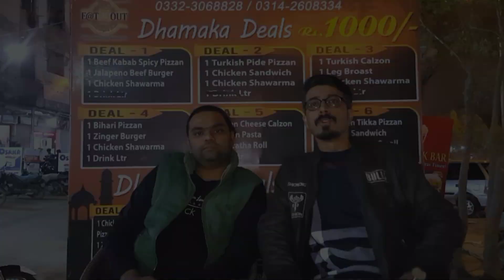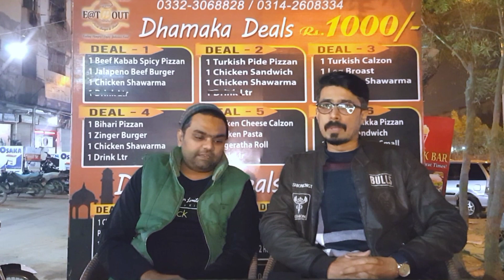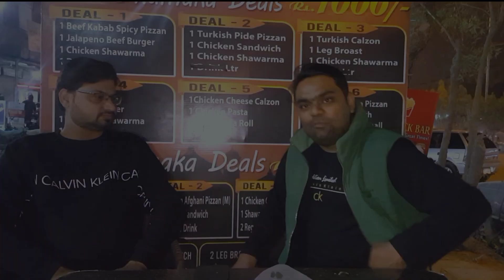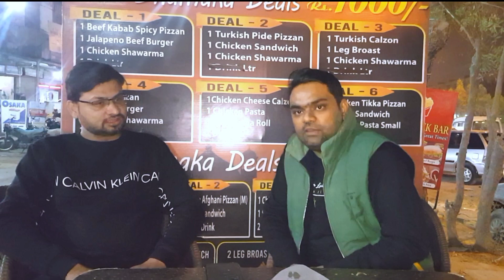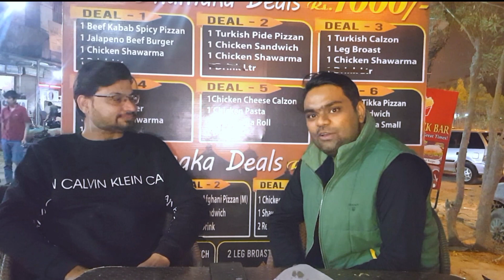Sasta Bbq Platter | Eat n' Out BBQ Platter Review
Eat n' Out Burger, Pizza & Fast Food
Shop 03, plot # SA 22, ST-6 Friends JYM, near marium residency sector 11-C/2, north Karachi, Karachi, Pakistan

Salaam.

Kindly watch the complete video. I hope you all liked the video be sure to express your likes and dislikes through the comments, then we will meet again with a new and good topic.

Thanks & Regards,
Team "Sharifzaday"